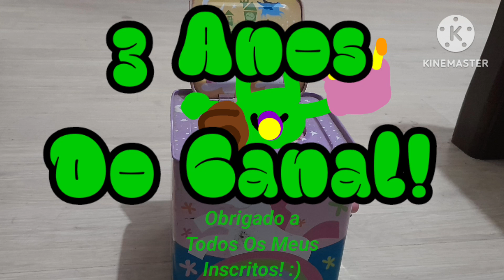3 Anos Do Canal! Eba! 🥳🥳🥳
Esse Vídeo Apresenta Uma História Inspirada Nos Meus Vídeos Antigos Sobre Que A Bezinha Encontra Uma Caixa Musical Misteriósa, Descubra Quem Esta Dentro Da Caixa Musical! Musica Original Do Parabens Pra Você